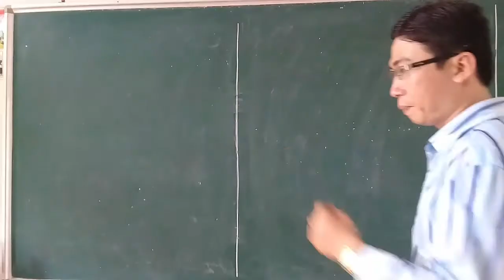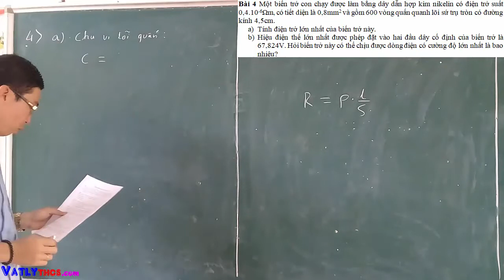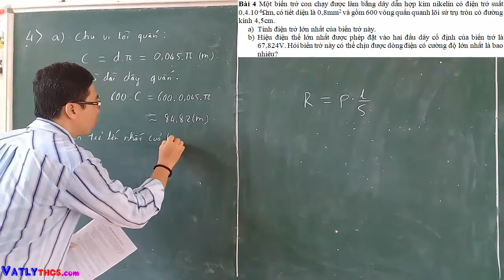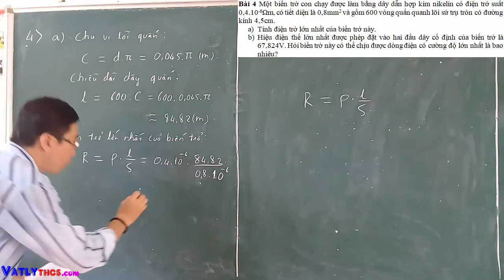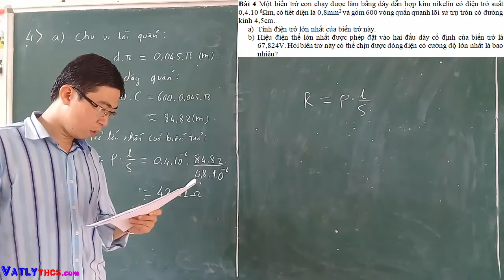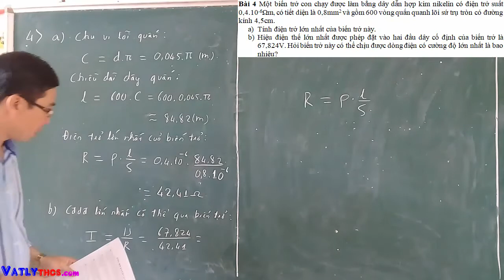[vatlythcs.com] | Giải bài tập cơ bản và nâng cao Vật lí 9 phần 1 - Bài 4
Giải bài tập cơ bản và nâng cao Vật lí 9 phần 1, phần ĐIỆN HỌC. Hướng dẫn giải các bài tập cơ bản và nâng cao được tổng hợp chi tiết và đủ các dạng bài tập. Các bạn có thể ôn tập và kiểm tra kiến Vật lý trực tuyến tại Đây là kênh giải bài tập vật lý nâng cao, giải đề hsg vật lý, tổng hợp đề thi hsg vật lý 9, giải đề thi hsg vật lý 9, mô phỏng lại các hiện tượng lạ, hiện tượng tự nhiên lạ ...